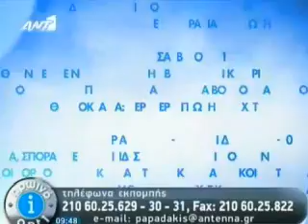Λίγο πριν την επίθεση στην Λιάννα Κανέλλη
Ο διάλογος μεταξύ της Λιάννας Κανέλλη και του Κασιδιάρη.

Αναφέρεται στο 0:57 για την μεγάλη διαδήλωση ( 20 / 10 / 2011 ) όπου το ΠΑΜΕ είχε περιφρουρήσει την πορεία και την Βουλή και δεν άφηναν κανέναν να πλησιάσει και μόνο οι αναρχικοί και το κίνημα ΔΕΝ Πληρώνω έκανε βήμα για να περάσουν και συνεπλάκησαν. Ο Κασιδιάρης ξαφνικά από το πουθενά το θυμήθηκε και αυτό. Εκείνοι εκείνη την ημέρα που ήταν;